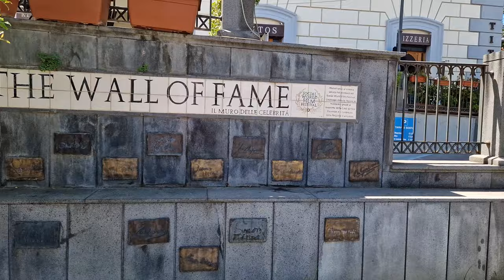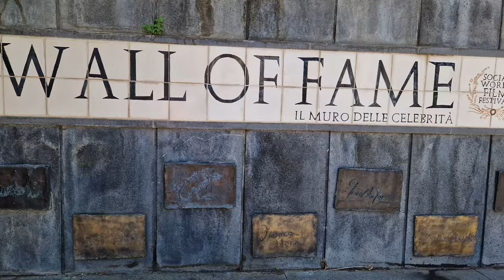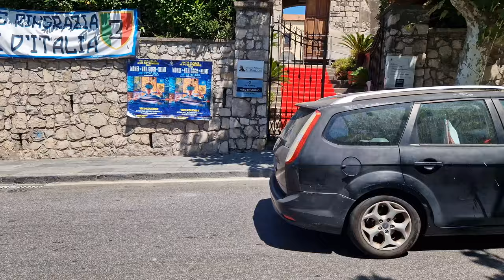✨️Vico Equense, Italy 2023✨️🇮🇹 [ 4K HDR ] Walking Tour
Today we are in Vico Equense, a quiet town at the gates of the Sorrento peninsula.
An ideal place for those who want to spend their holidays without excessive demands in total tranquility and relaxation.
The city offers an exceptional sea view thanks to its numerous very characteristic panoramic points, and also has an excellent culinary offer typical of the Campania regional cuisine.

Enjoy your vision with this walking tour.

handle @beautyplace